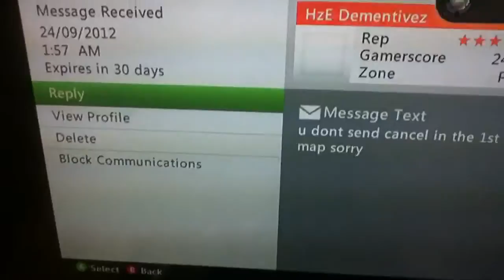Disputed once again prt 2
Be fair don't cheat report